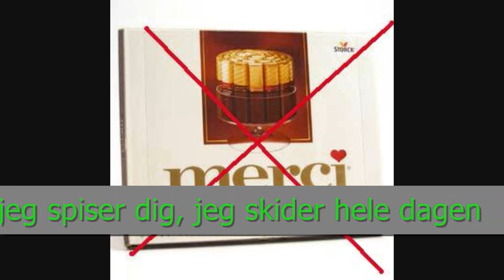Anti Merci - Farlig Fredag [BEDSTE LYRICS]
Anti Merci som er sunget af Farlig fredag.:) Nyd den og Rate og Comment :)